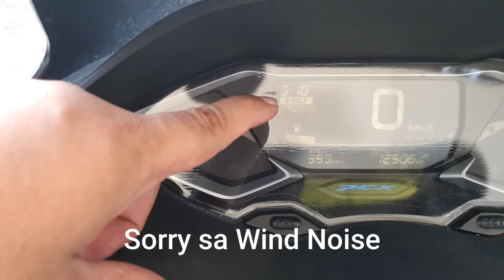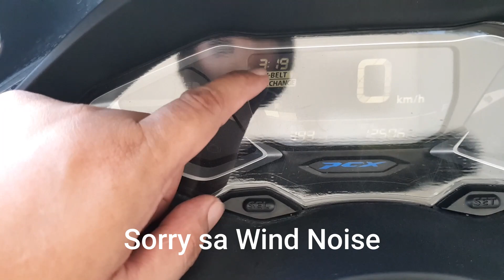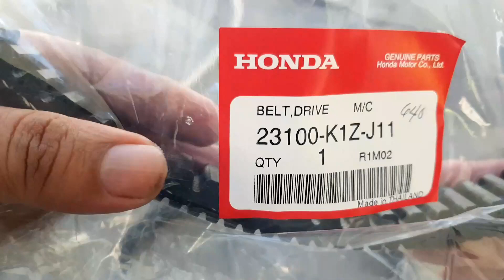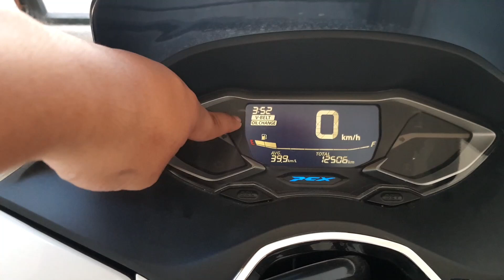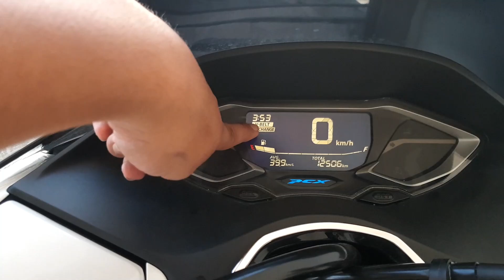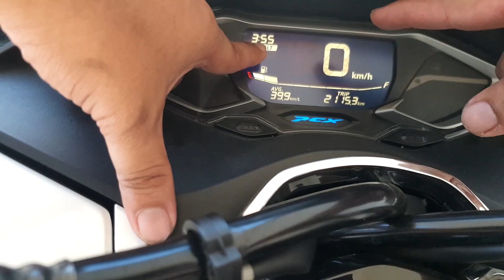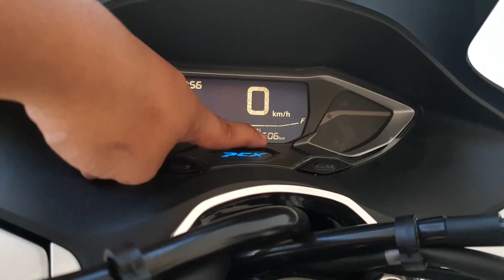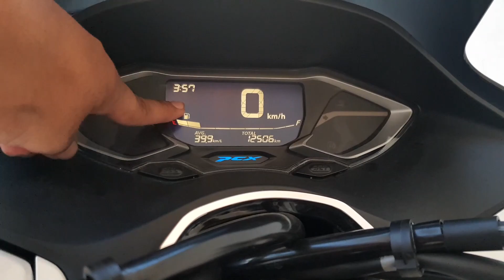Honda PCX 160 | PMS | V-BELT | RESET